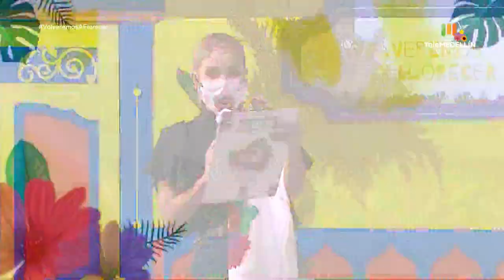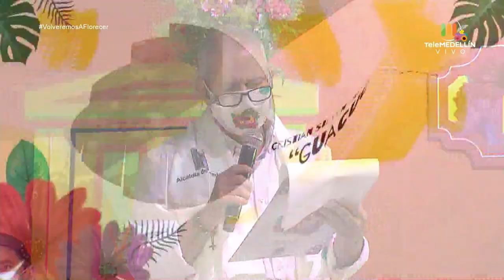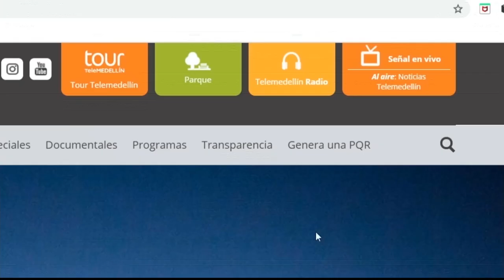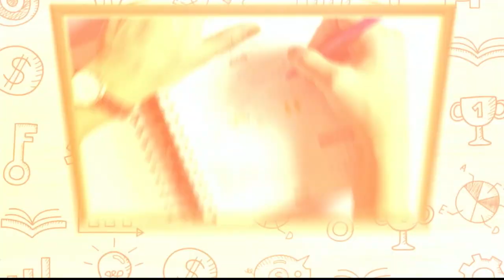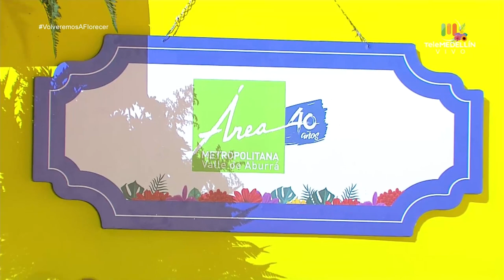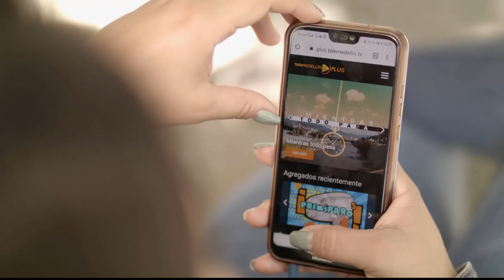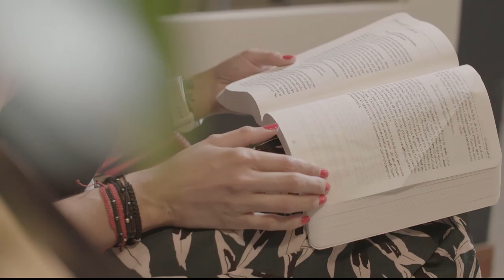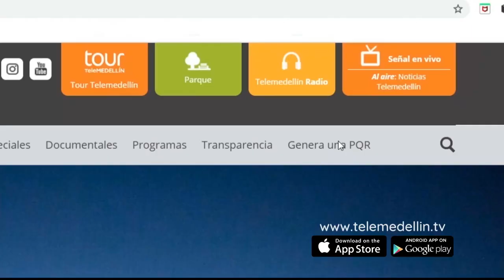FESTIVAL NACIONAL DE LA TROVA 2020 [Semifinal] Telemedellín